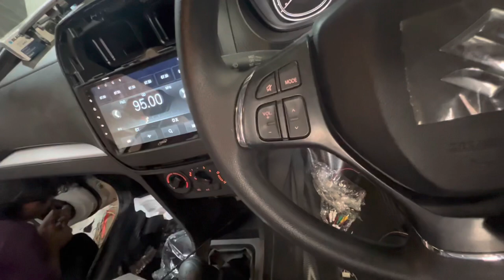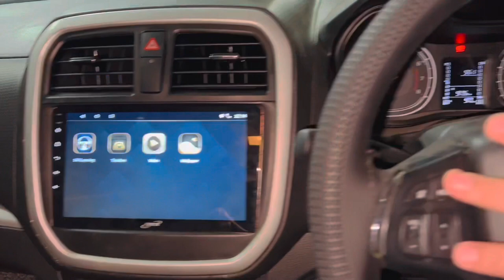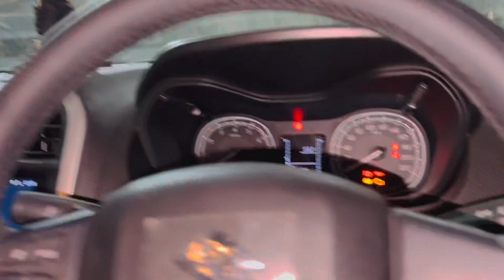Brezza Low To Top|Steering Mount|Rear HeadRest|Full Body Kit|FlipKey|Lumax Led|Alloy Mga|9795312345